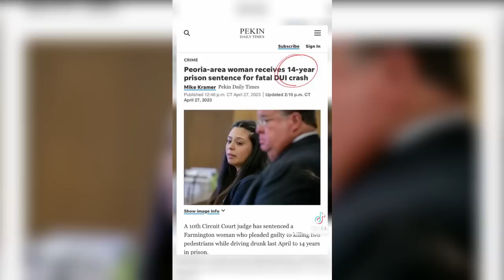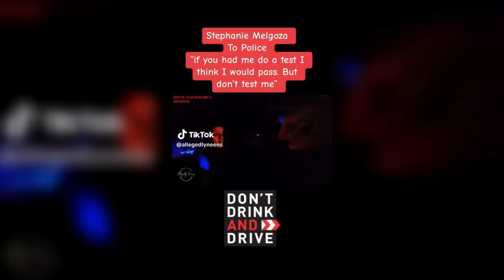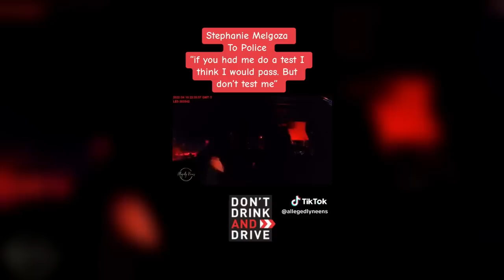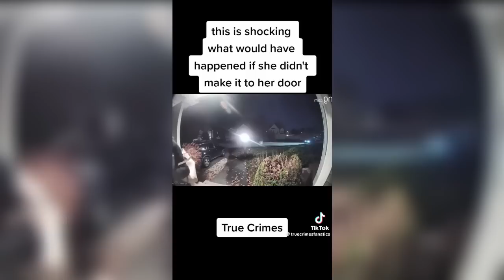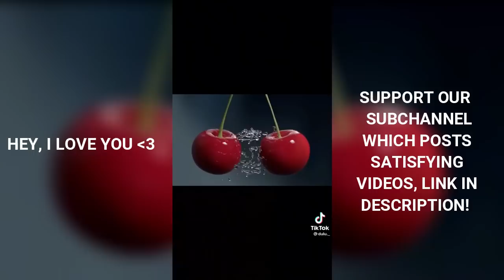True Crime TikToks #76